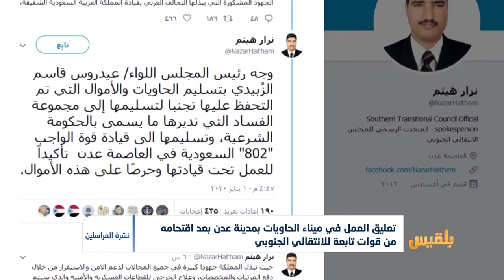مسلحو الانتقالي ينهبون 18 مليار ريال من ميناء عدن تحت أنظار القوات السعودية | تقرير: ياسين التميمي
تم تعليق العمل في ميناء الحاويات بمدينة عدن بعد اقتحامه من قبل قوات تابعة للانتقالي الجنوبي.
وقال مصدر ملاحي إن الميناء أوقفَ أعماله وأخطرَ السفن الراسية في الغاطس والقادمة إلى الميناء، بتوقف العمل إلى أجل غير مسمى، احتجاجاً على عملية الاقتحام والسطو على أموال البنك المركزي...